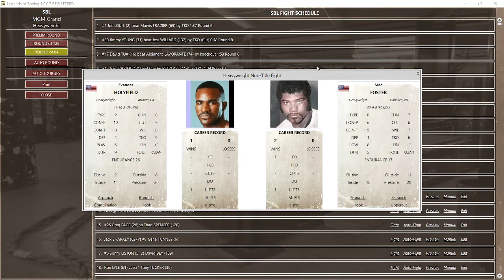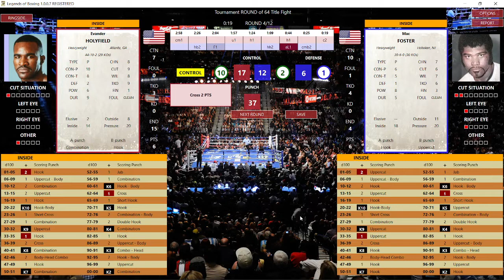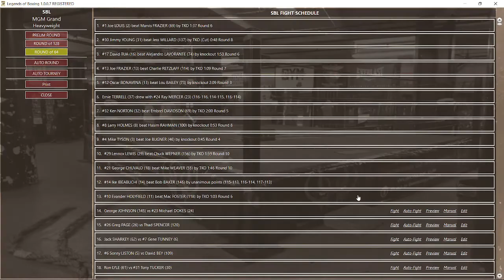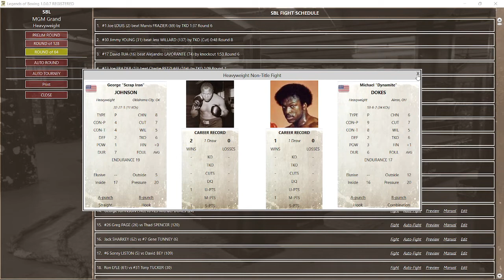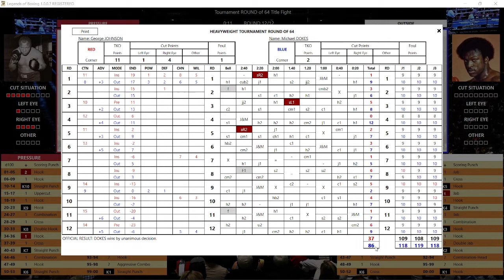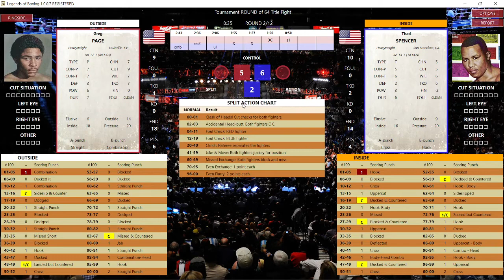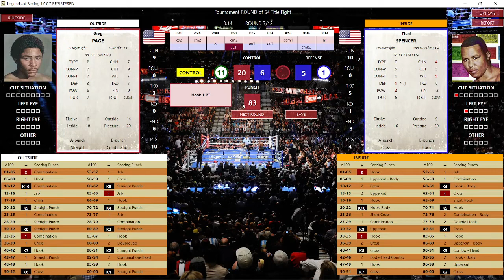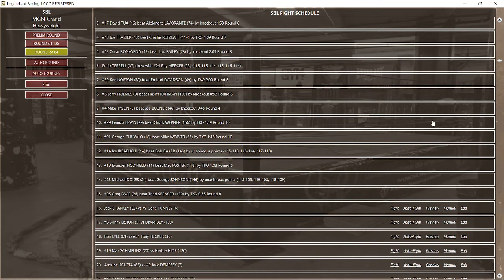Heavyweight Tournament Round of 64 w/LOB PC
Three Third Round Bouts;

Evander Holyfield vs Mac Foster
George Johnson vs Michael Dokes
Greg Page vs Thad Spencer